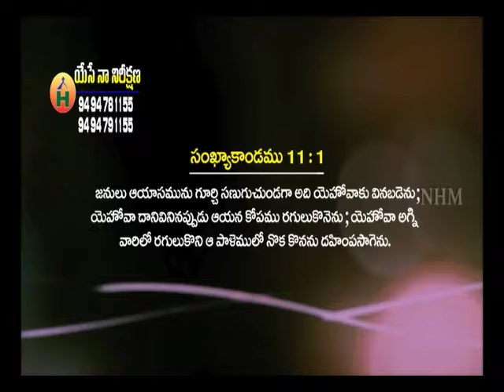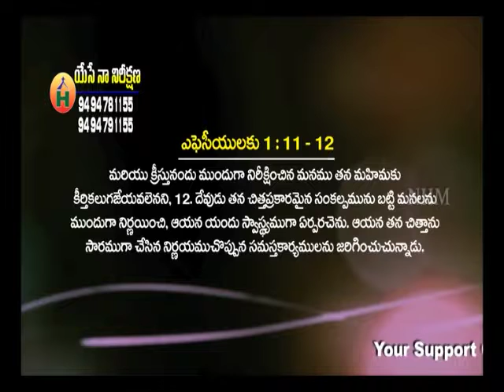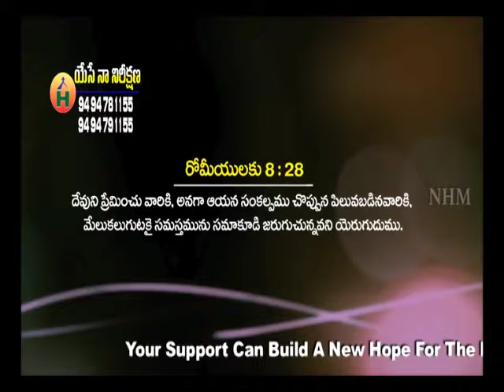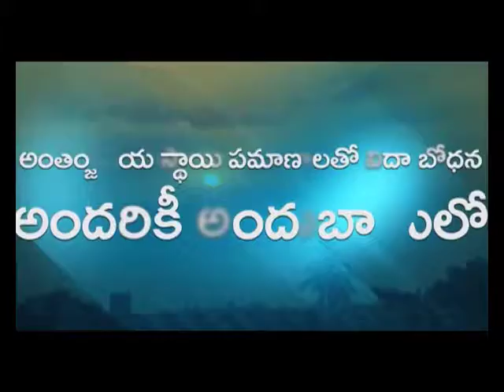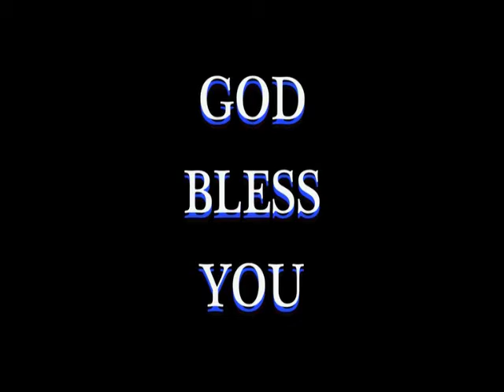కృతజ్ఞత జీవీతామా లేక ఫర్యాదుల జీవీతామా ? - 1 ప్రభుదాస్ గారు